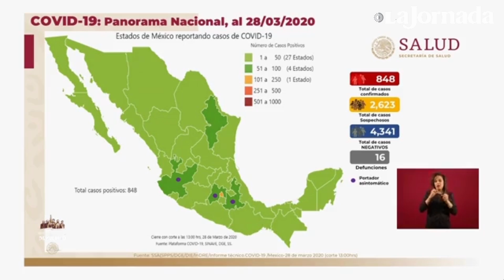“Impostergable”, quedarse en casa; “es nuestra última posibilidad: Secretaría de Salud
El subsecretario de Salud, Hugo López-Gatell, advirtió que es “impostergable” quedarse en casa. “Es nuestra última posibilidad” de evitar una saturación de hospitales a causa de la pandemia del Covid-19. En su informe diario, la Secretaría dio a conocer que hay 848 casos positivos y 16 fallecidos.